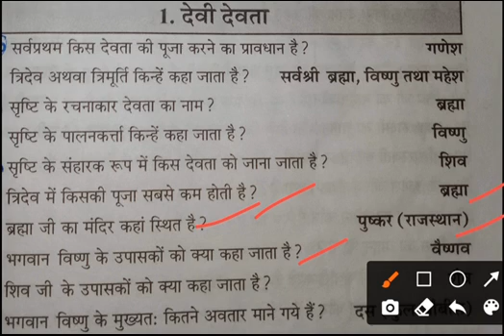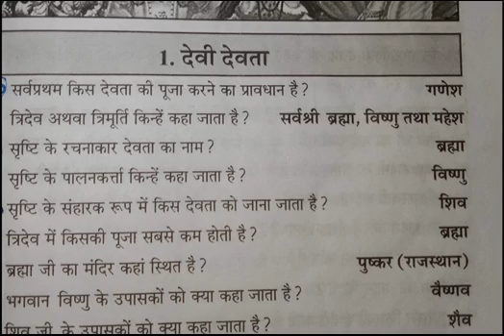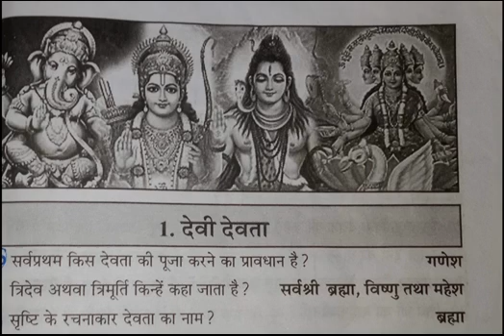10 Most important General Knowledge Questions//General Knowledge Questions Series Part 5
10 Most important General Knowledge Questions//General Knowledge Questions Series Part 5

In this video you all will get easy and simple explanation of 10 Most important General Knowledge Questions//General Knowledge Questions Series Part 5

Agar aapko humare video pasand aate hai

Dy institutes for learning